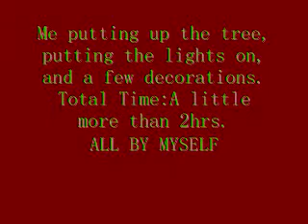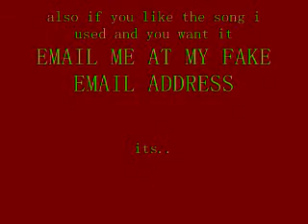Christmas Tree Building and Lighting